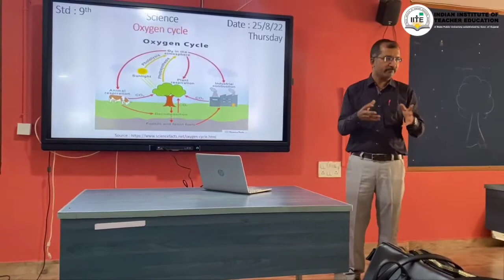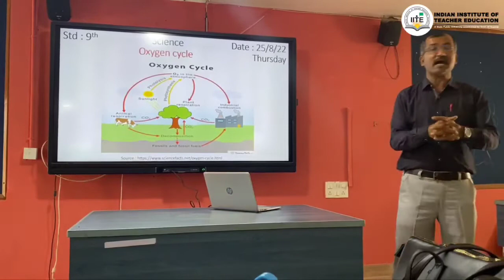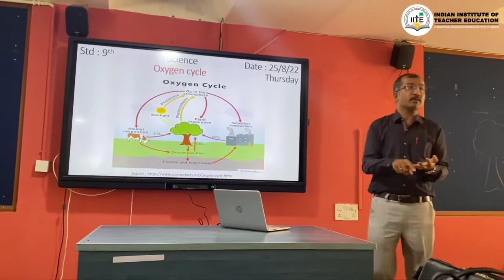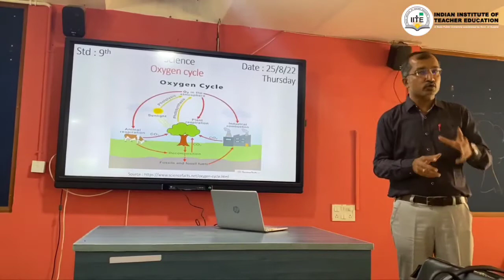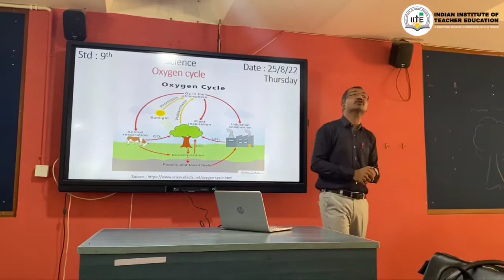Explanation Skill Micro Teaching Skill Execution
This is the demo lesson of Explanation Skill.